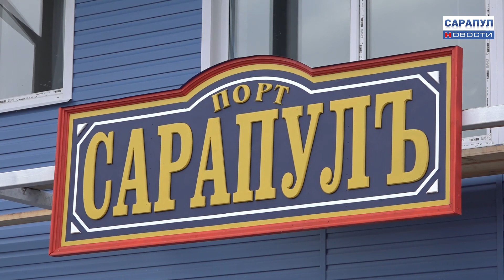ЗАВЕРШАЕТСЯ ОБУСТРОЙСТВО НАБЕРЕЖНОЙ В РАЙОНЕ ПРИЧАЛА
ЗАВЕРШАЕТСЯ ОБУСТРОЙСТВО НАБЕРЕЖНОЙ В РАЙОНЕ ВОССТАНОВЛЕННОГО ПАССАЖИРСКОГО ПРИЧАЛА
В скором времени работы по благоустройству прилегающей к причальной стенке части набережной завершатся. Брусчатка, уютное освещение, кафе и даже гостевые домики – в распоряжении сарапульцев и гостей города будет еще одно общественное пространство. Подробнее – в нашем материале.